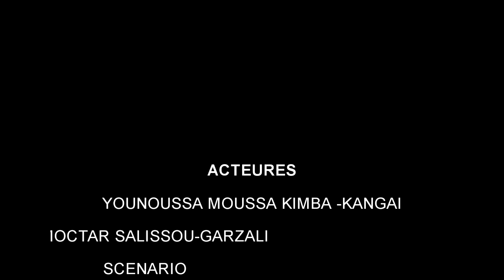11 juin 2021